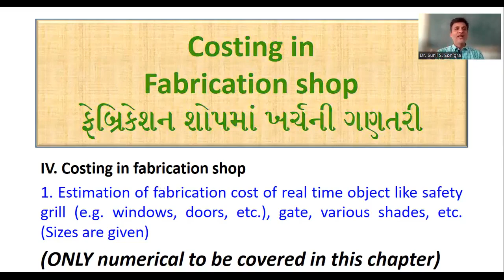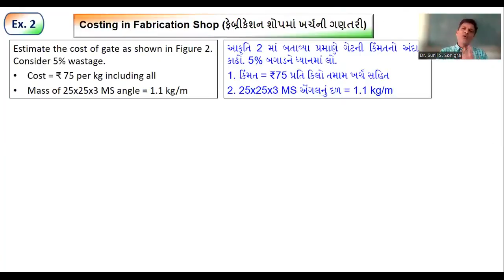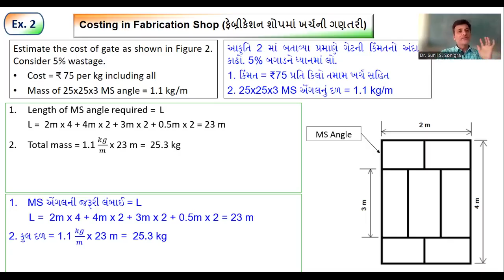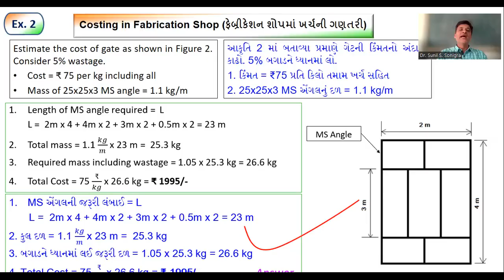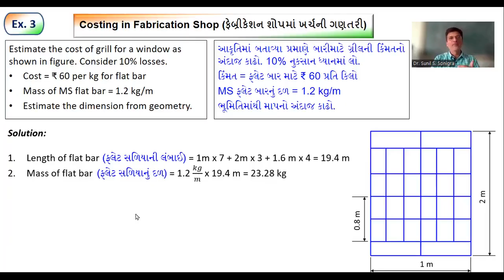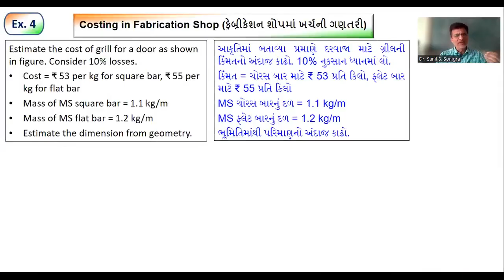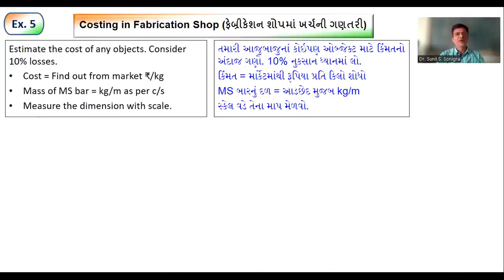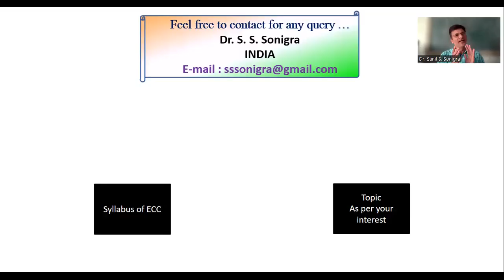Costing in Fabrication 4A | Estimating Costing|Diploma Sem 4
Estimation of fabrication cost of real time object like safety grill, window, gate, doors, shades is explained in this video. Join this telegram channel for Learning Materials and Exam preparations:
Following top 5 problems are solved in this video.

1. Estimate the cost of safety grill for a window as shown in Figure 1. Neglect the losses.
Total cost = ₹ 60 per kg including all, Mass of MS flat = 1.2 kg/m
1. આકૃતિ 1 માં બતાવ્યા પ્રમાણે વિન્ડો માટે સલામતી ગ્રીલની કિંમતનો અંદાજ કાઢો. વેસ્ટેજની અવગણના કરો. કુલ કિંમત = ₹ 60 પ્રતિ કિલો તમામ  ખર્ચ સાથે, MS ફ્લેટનું દળ = 1.2 kg/m

2. Estimate the cost of gate as shown in Figure 2. Consider 5% wastage.
Cost = ₹ 75 per kg including all, Mass of 25x25x3 MS angle = 1.1 kg/m
2. આકૃતિ 2 માં બતાવ્યા પ્રમાણે ગેટની કિંમતનો અંદાજ કાઢો. 5% બગાડને ધ્યાનમાં લો.
કિંમત = ₹75 પ્રતિ કિલો તમામ ખર્ચ સહિત, 25x25x3 MS એંગલનું દળ = 1.1 kg/m

3. Estimate the cost of grill for a window as shown in Figure 3. Consider 10% losses.
Cost = ₹ 60 per kg for flat bar,  Mass of MS flat bar = 1.2 kg/m, Estimate the dimension from geometry.
3. આકૃતિ 3 માં બતાવ્યા પ્રમાણે બારીમાટે ગ્રીલની કિંમતનો અંદાજ કાઢો. 10% નુકસાન ધ્યાનમાં લો.
કિંમત = ફ્લેટ બાર માટે ₹ 60 પ્રતિ કિલો, MS ફ્લેટ બારનું દળ = 1.2 kg/m, ભૂમિતિમાંથી માપનો અંદાજ કાઢો.

4. Estimate the cost of grill for a door as shown in Figure 4. Consider 10% losses.
Cost = ₹ 53 per kg for square bar, ₹ 55 per kg for flat bar, Mass of MS square bar = 1.1 kg/m,
Mass of MS flat bar = 1.2 kg/m, Estimate the dimension from geometry.
4. આકૃતિ 4 માં બતાવ્યા પ્રમાણે દરવાજા માટે ગ્રીલની કિંમતનો અંદાજ કાઢો. 10% નુકસાન ધ્યાનમાં લો.
કિંમત = ચોરસ બાર માટે ₹ 53 પ્રતિ કિલો, ફ્લેટ બાર માટે ₹ 55 પ્રતિ કિલો, MS ચોરસ બારનું દળ = 1.1 kg/m, MS ફ્લેટ બારનું દળ = 1.2 kg/m, ભૂમિતિમુજબ માપનો અંદાજ કાઢો.

5. Estimate the cost of any objects. Consider 10% losses. Find out following data from market
Cost = ₹/kg, Mass of MS bar = kg/m as per c/s, Measure the dimension with scale.
5. તમારી આજુબાજુનાં કોઇપણ ઓબ્જેક્ટ માટે કિંમતનો અંદાજ ગણો. 10% નુકસાન ધ્યાનમાં લો. નીચેની માહિતી માર્કેટમાંથી શોધો. કિંમત = રૂપિયા પ્રતિ કિલો, MS બારનું દળ = આડછેદ મુજબ kg/m, સ્કેલ વડે તેના માપ મેળવો.